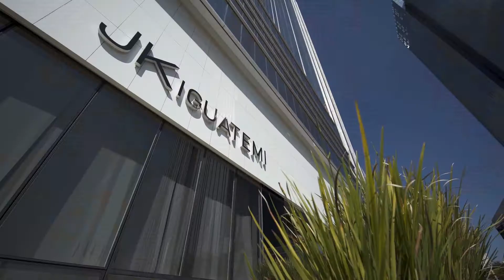Yuny I Grand Habitart